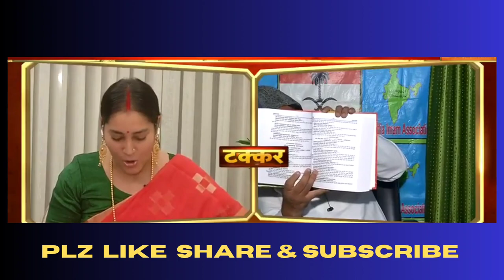Molana Sajid Rasidi ko gazab dhoya 🔥🔥trendingvideo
Molana Sajid Rasidi ko shubhrashtra ji ne gazab dhoya . Molana vedo me Gyan de raha tha . Shubhrasthara ji ne use aisa path padhaya ki molana Sajid Rashidi ab kisi ko bhi hindu dharm per Gyan nahi dega.